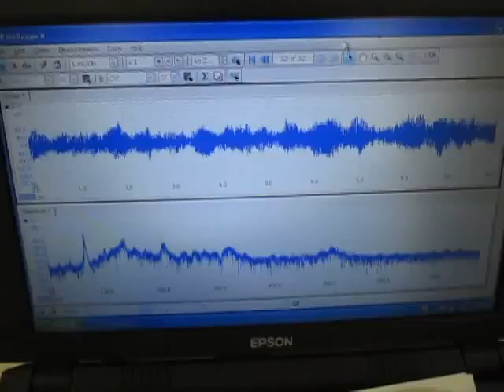‹‹音響流››超音波技術 The nonlinearity phenomenon of an ultrasonic wave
「非線形超音波照射技術」
The nonlinearity phenomenon of an ultrasonic wave

‹‹音響流››

一般概念

音響流は、
　または音場内の障害物（洗浄物・治具・液循環）の近傍か
　慣性損失によって生じる物質の一方性定常流である。

音響流は、
　浄化、乾燥、乳化、燃焼、抽出・・・過程での
　媒体内の熱交換と物質交換を著しく促進する。

＊＊＊コメント＊＊＊＊＊＊＊＊＊＊

　製造方法・表面状態・・・・を大きく変える場合があります。

そこで、
　音響流に対する正しい認識を持つことは大切だと思い、
　一般概念を提示しました。

　　強い衝撃波理論を補完する橋渡し的存在である」